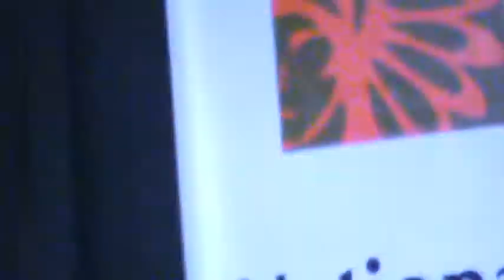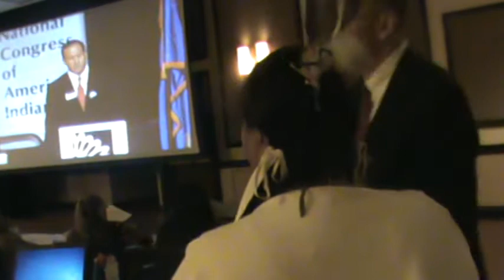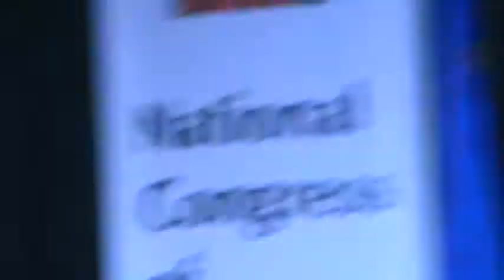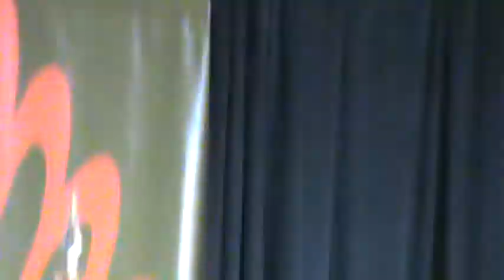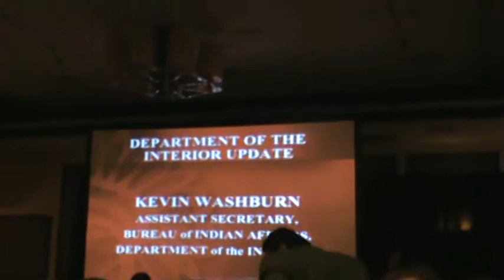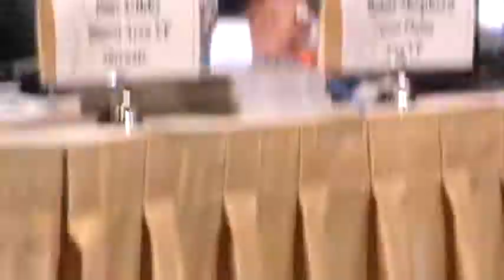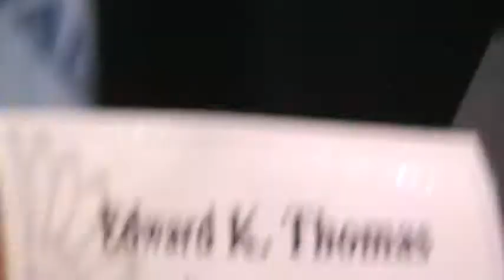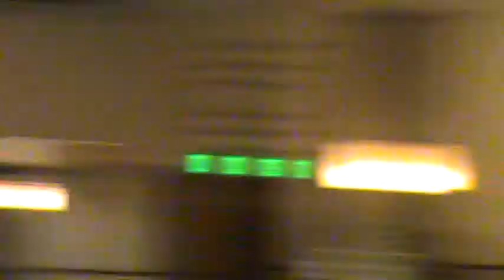National Congress for American Indians Part 2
Department of Justice, speaker of Washington D.C.
B.I.A. laws...The replica of the 1890 Little Big Horn/American flag was re-replicated and was added with gold fringe.